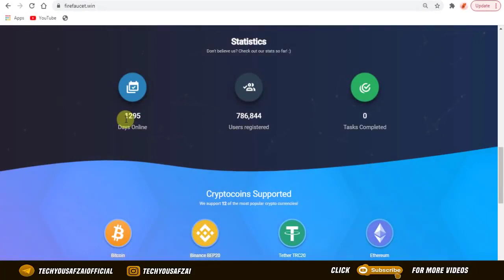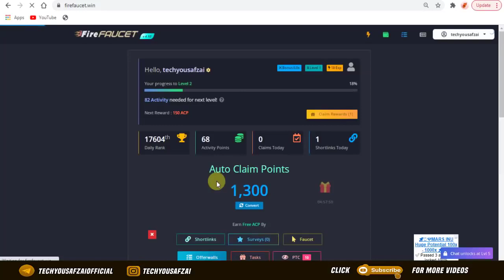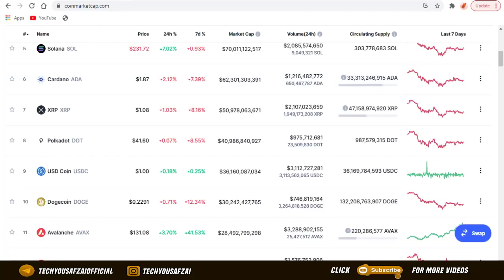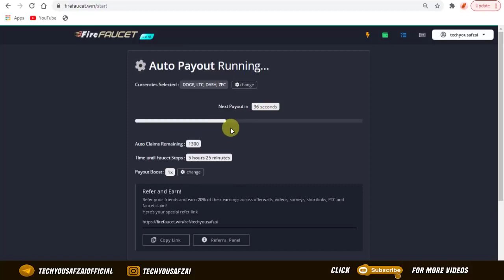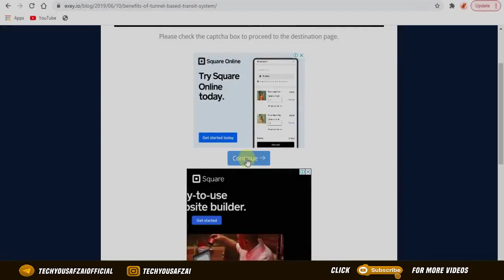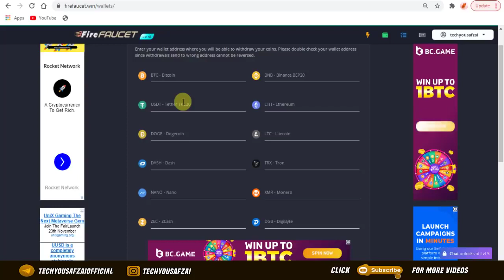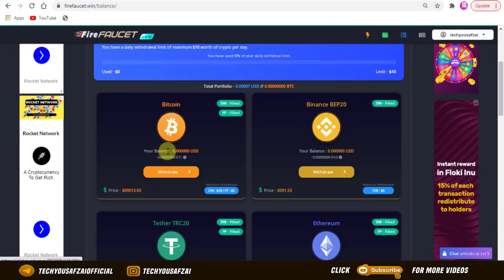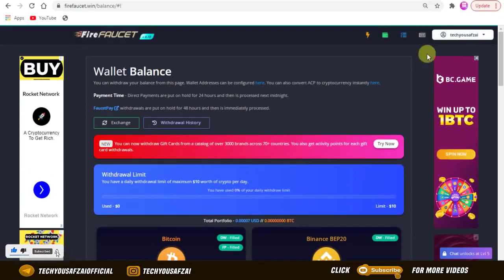FREE CRYPTO EARNING BEST WEBSITE,free crypto,free dogecoin,free ethereum,free ethereum earning sites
Hello Guy's,

Website Name Check and search you find easily

 Registration Link👇🏻👇🏻👇🏻👇🏻👇🏻👇🏻👇🏻